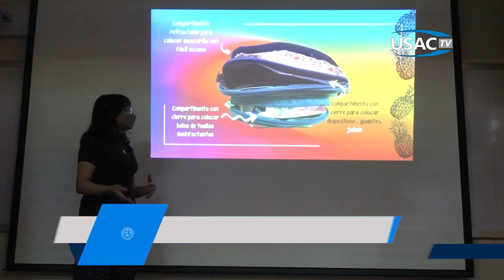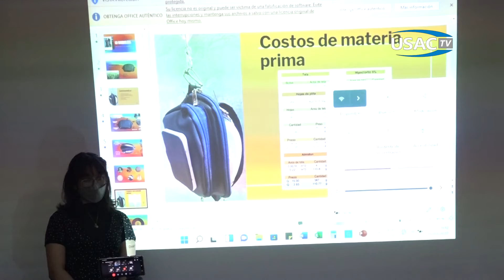Hult Prize premia a estudiantes que representaran a nivel regional a la USAC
Hult Prize premio a los equipos de la Universidad de San Carlos que representaran a esta casa de estudios a nivel regional en dicha competencia, esta plataforma es la mas grande para los estudiantes de diversas universidades desarrollen proyectos sociales.